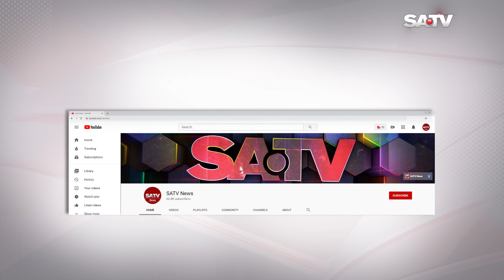তিনজনের দেহে ভিন্ন বৈশিষ্ট্যের করোনা ভাইরাস শনাক্তের পর আতঙ্কে এখন পুরো ইউরোপ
SA TV Location:
Bangladesh